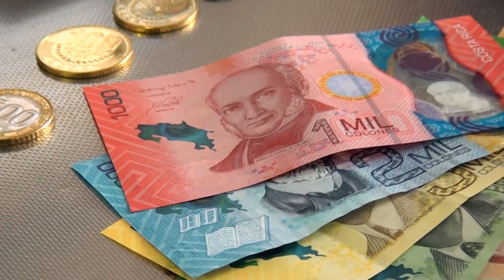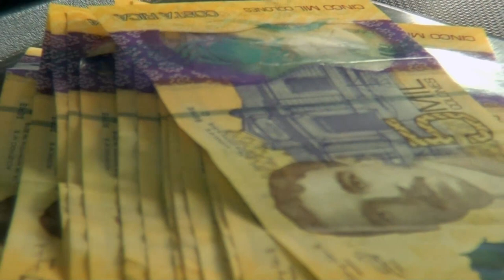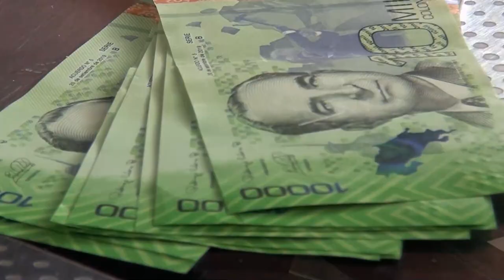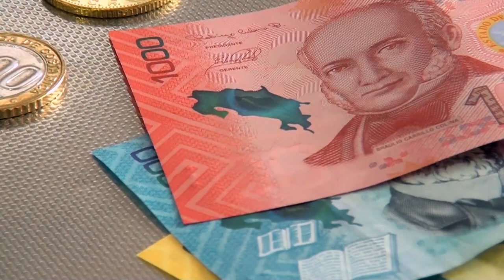Tributación dará charla en Uvita sobre el hospedaje no tradicional